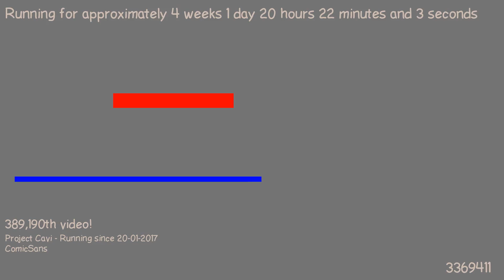1487528775 - Webdriver Cavi - H